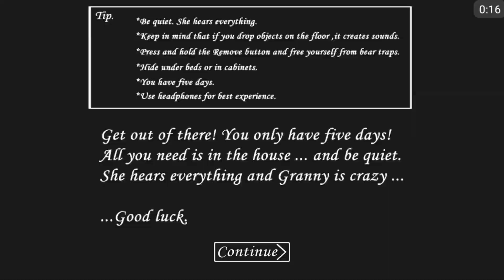Granny#12 JE ME SUIS TRANSFORMÉ EN ARAIGNÉE !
Yo tout le monde aujourd'hui nouvel episode sur Granny pour un mod vraiment spécial !
J'espère que ce nouvel episode vous plairas si c'est le cas n'hésite a laché le pouce bleu et t'abonné(e) si tu decouvre ma chaine et aussi posez vos question dans les comm j'y repondrais en vidéo puis n'hésité pas a me dire si vous voulez que je test en vidéo le jeu cité dans cet épisode bonne vidéo ciao